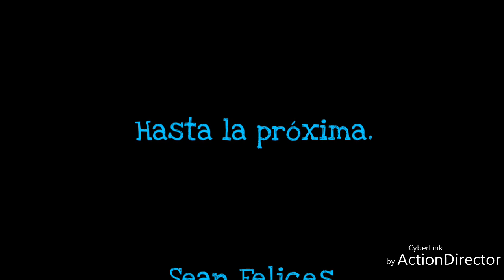Cambio de balatas delanteras a una cuatrimoto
En este video les mostraremos cómo hacer el cambio de balatas delanteras a una cuatrimoto.

Recuerda si te gustó el video
notificación de mis videos.

Don Carlos hasta la próxima.

Sean Felices.